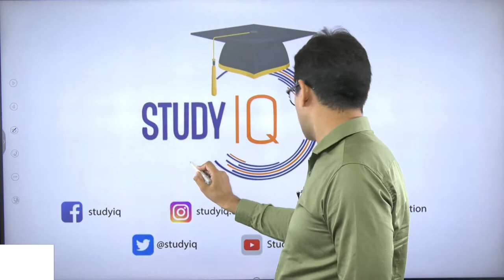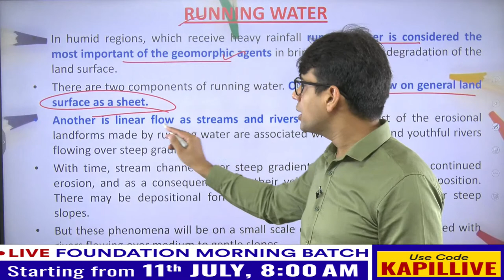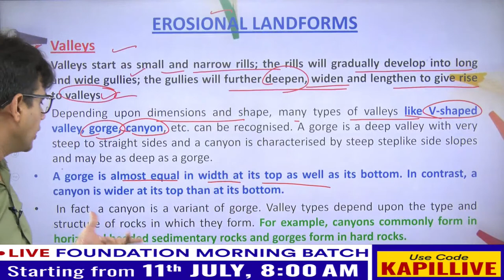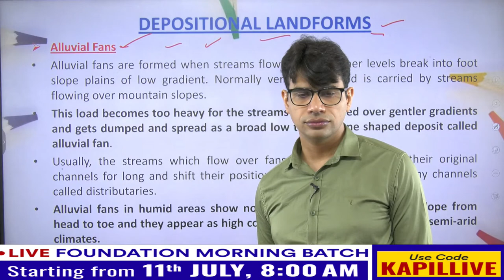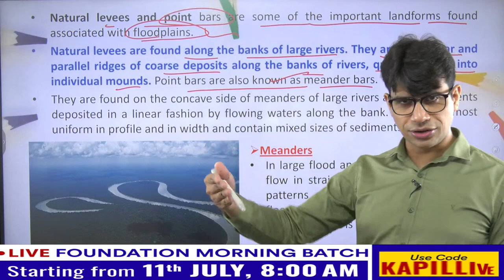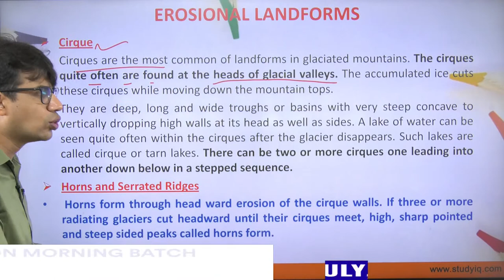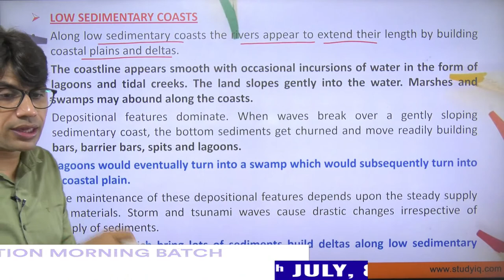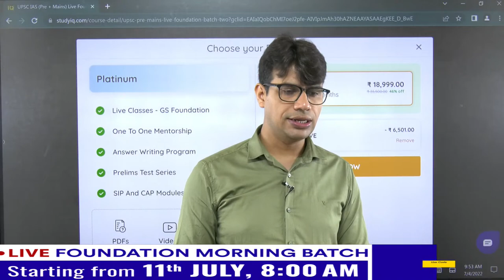Fundamental of Physical Geography | Geomorphic Processes | Class 11 - Chapter 7 | LIVE SESSION